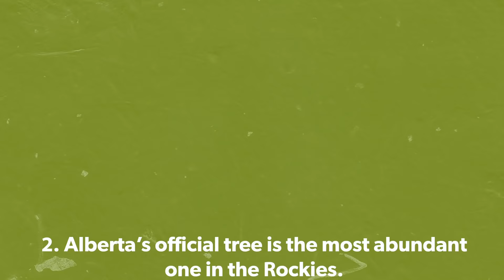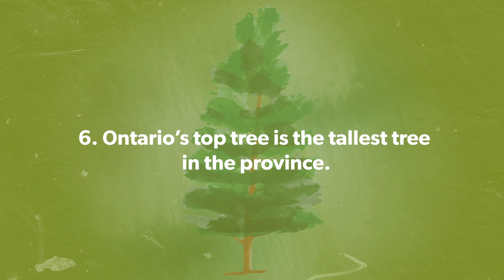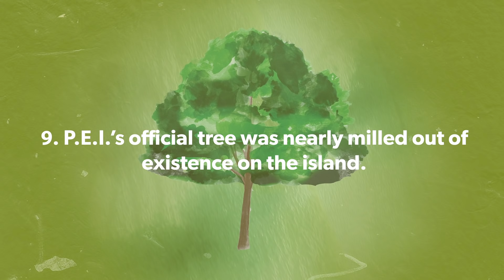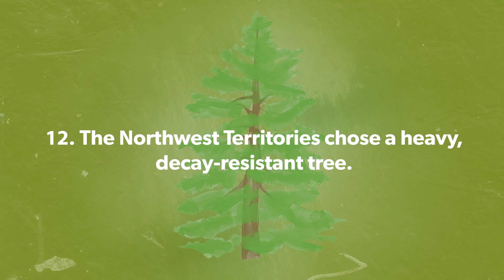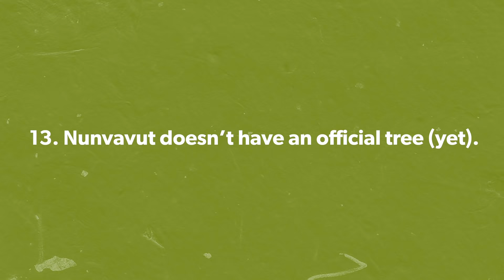How well do you know Canada's official trees? 🌲🌳 | Cottage Life Quiz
Think you have what it takes to answer all the questions about the provinces’ official trees correctly? Watch the video and test your knowledge.

5 easy ways to prevent dust spread during a build